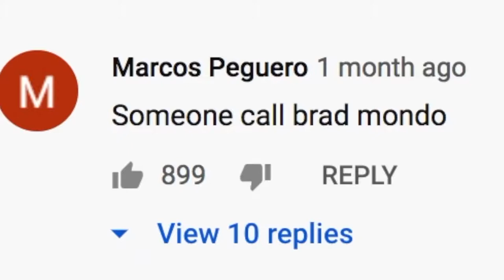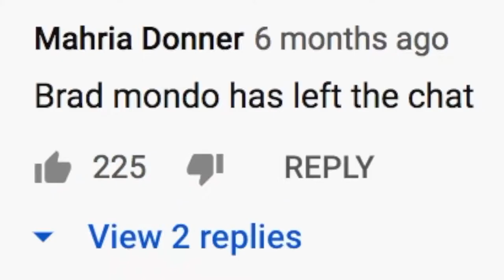BRAD MONDO Reacts To Girl Melting Her Hair Off With Bleach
Hi Beautiful! Woah, this girls having a MELT DOWN. A hair one! Don't try this at home!